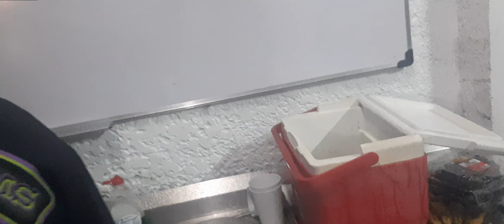COOKING TIME BY ATE TET QUINTOS&KUYA MIC.REUNION NARRA CLAN PART 8...